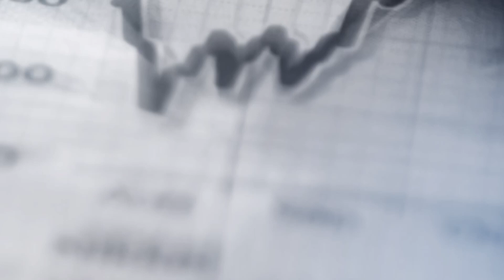PARA VAKIFLARI | Ekonomide Algı Yönetimi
Abdulaziz BAYINDIR ve Ömer Mahmut KUZANLI'nın hazırlayıp sunduğu Ekonomide Algı Yönetimi programında bu hafta "Para Vakıfları" konusu ele alındı.

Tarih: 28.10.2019